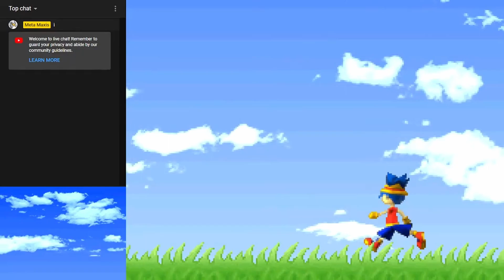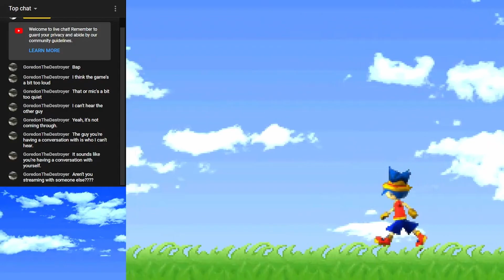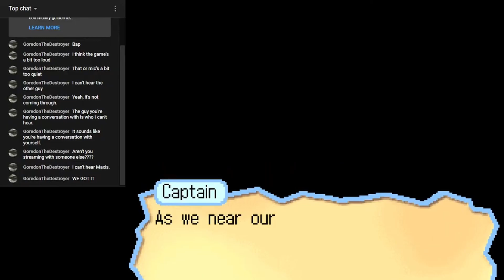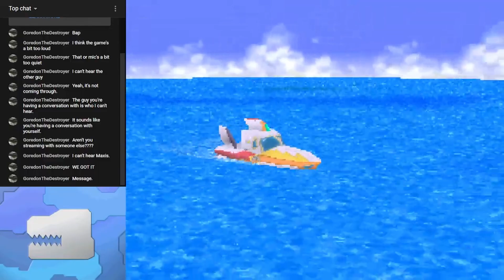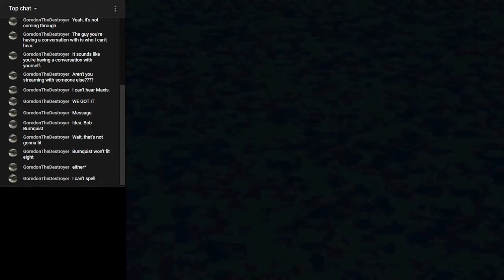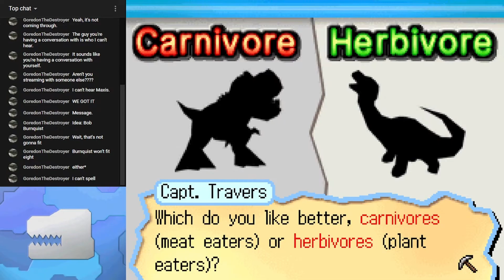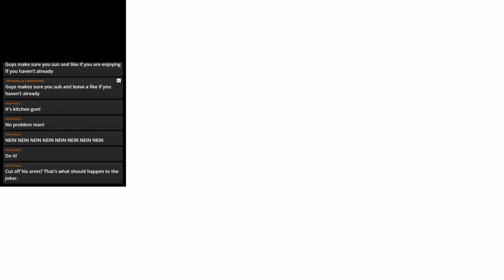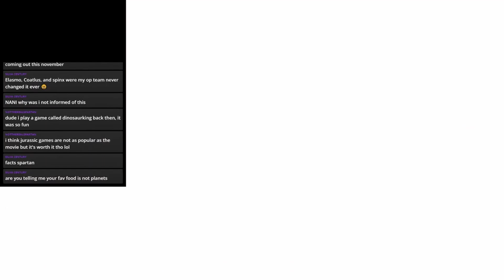Fossil Fighters Review: Pokémon Clone or Misunderstood Originality?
Now we have to look at Fossil fighters, a game we played for the channel many months ago, and now, for all that playing to be put to use.

Is this game a pokemon clone, or is it its own beast?